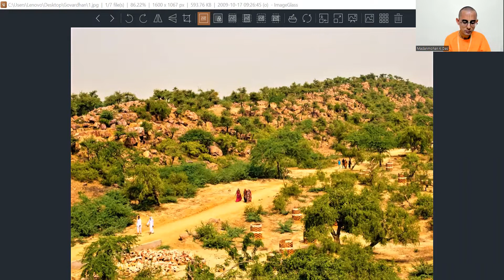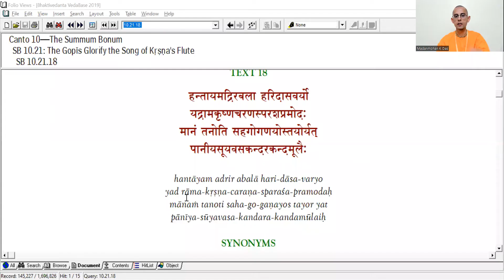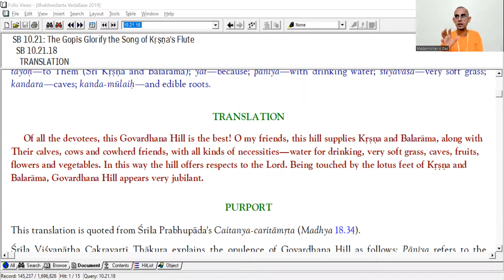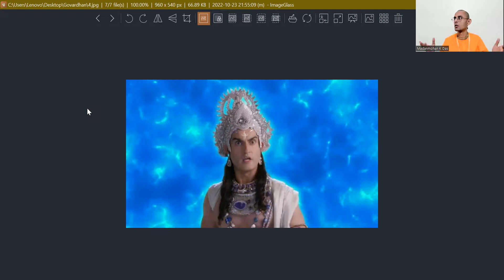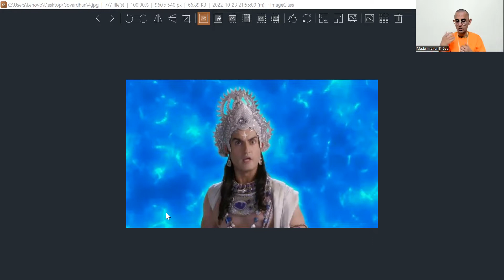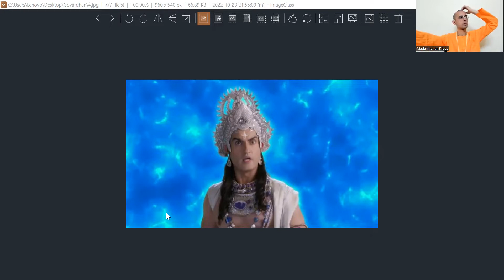Govardhan Lila Part 1